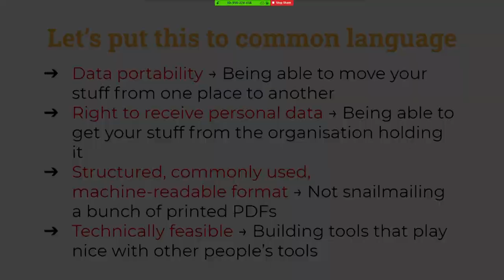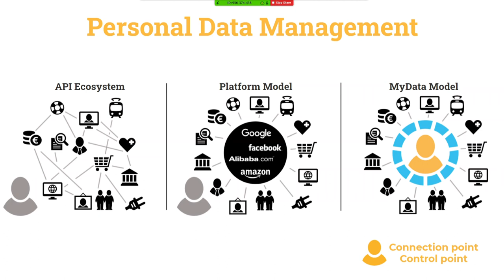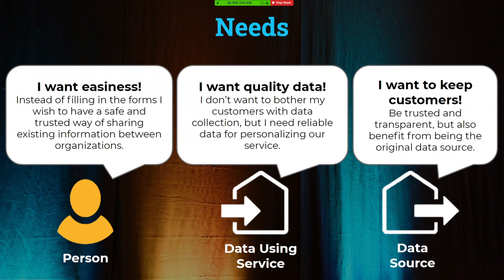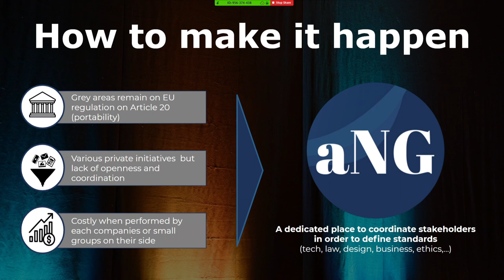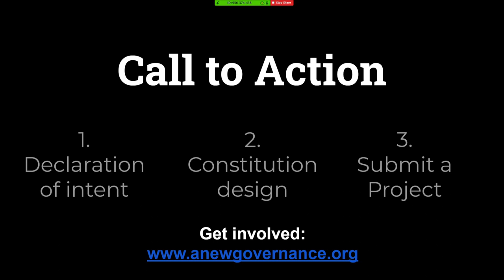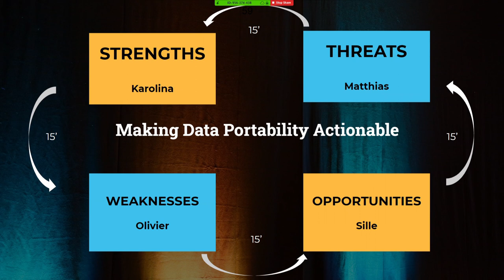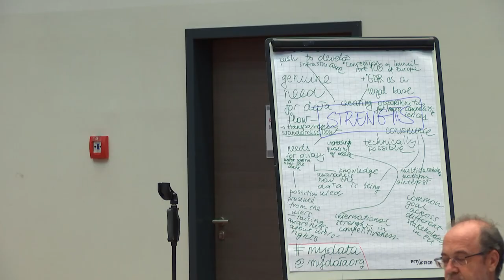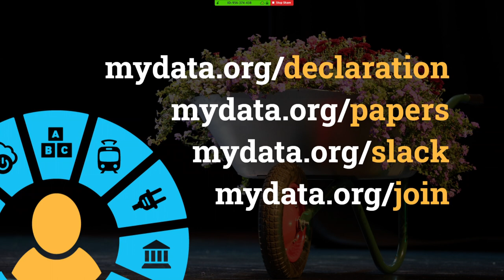IGF 2019 - Day 0 - Estrel Saal A - 45 - GDPR